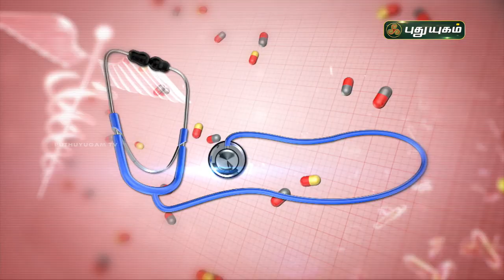இளம் வயது மூட்டுவலி காரணங்கள்? இயற்கை முறை தீர்வுகள் | Doctor On Call | PuthuyugamTV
இளம் வயது மூட்டுவலி காரணங்கள்?  இயற்கை முறை தீர்வுகள்
விளக்கமளிக்கிறார்
Dr. Anitha,
RJR Hospital